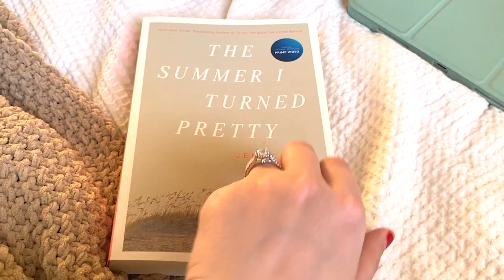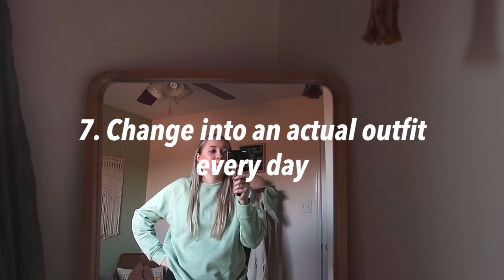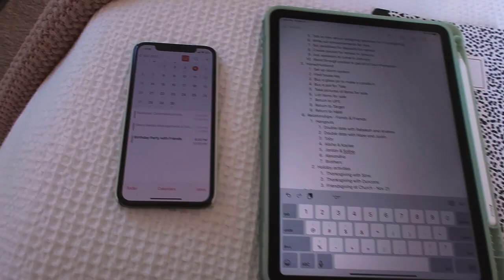HOW TO ROMANTICIZE WINTER TIME 2023//tips to help with seasonal depression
We all felt it coming. This video is how to romanticize winter time 2023 and tips to help with seasonal depression. I know this season can be difficult for a lot of people, but I hope this video is helpful in some way. By no means is this video suggesting the cure for seasonal depression, but these are just tips to help you manage it during the winter.

Instagram & Tik Tok: hannahreneebanana
Poshmark: hannahrenee1319